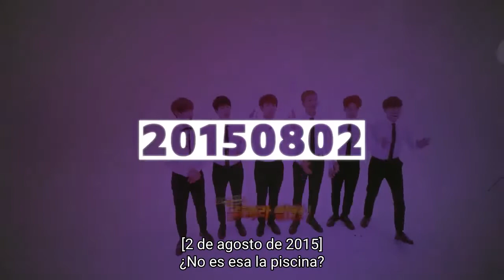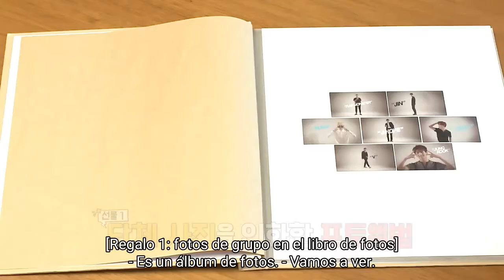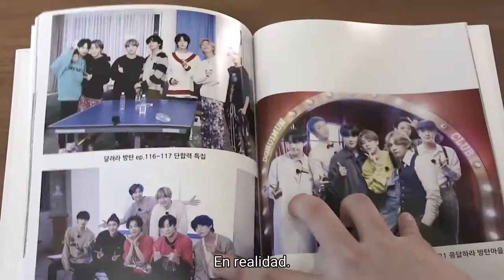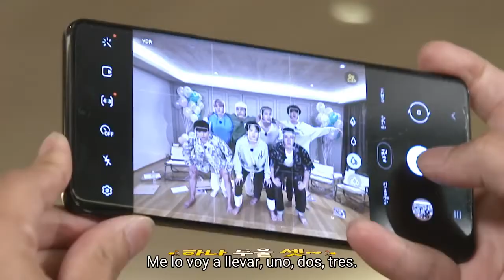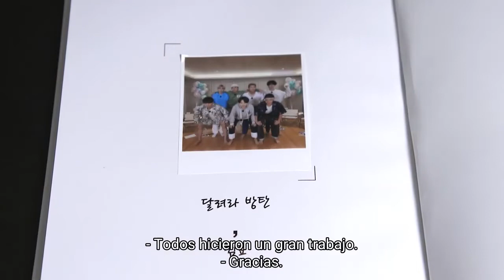[SUB ESPAÑOL] BTS 'Recuerdos de todos los años RUN BTS'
BTS hace el recuento de todos los años de RUN BTS. VOLVERÁN MUY PRONTO.
Paola Kpop Español

BTS TXT STRAY KIDS TWICE ASTRO ENHYPEN MAMAMOO SHINee